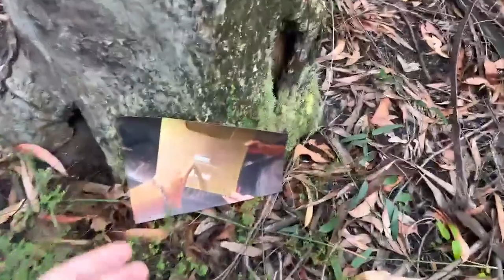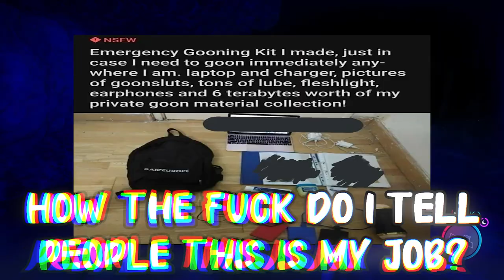3 Idiots Finally Finish Sons Of The Forest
Only took us a year

Friends in this video:
SirBigFish: @Sir_Big_Fish
Jah_jo19: @jah_jo1975